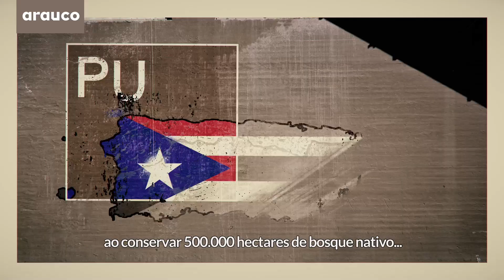Conheça a vantagem de ser renovável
Em muitas ocasiões, não conseguimos compreender o impacto que nossas ações provocam no mundo, por isso queremos que você conheça nossos compromissos com o meio ambiente e também imagine o que eles significam para as pessoas.

Graças aos nossos produtos provenientes das árvores, anualmente ajudamos a substituir mais de 100.000 toneladas de plástico que chegariam aos oceanos. Isso equivale à construção de 20 navios como o Titanic!

A madeira que produzimos ajuda a construir as cidades do futuro e também a combater as mudanças climáticas. E o nosso compromisso vai além da Terra: com as árvores que plantamos a cada, poderíamos construir uma escada até a Lua.

Estas e outras iniciativas demonstram que ser renováveis é bom porque podemos gerar grandes mudanças para melhorar o futuro das pessoas e do planeta.